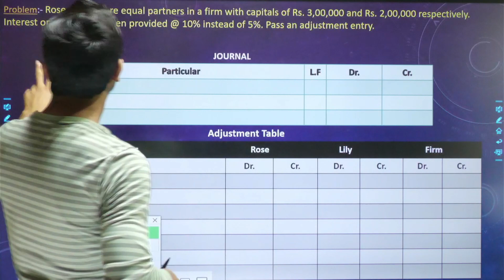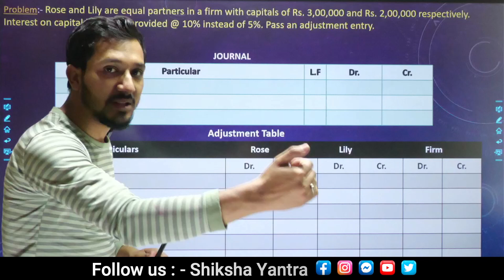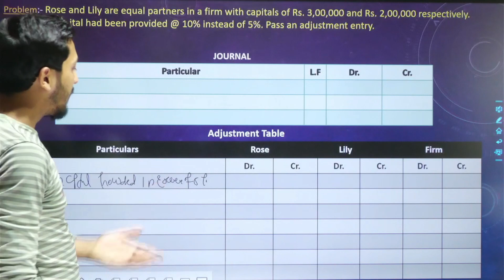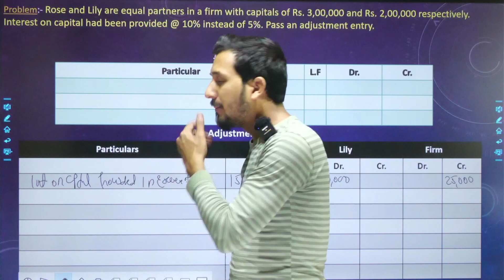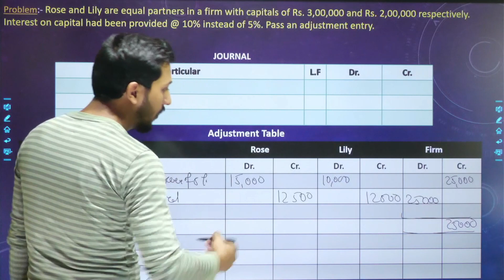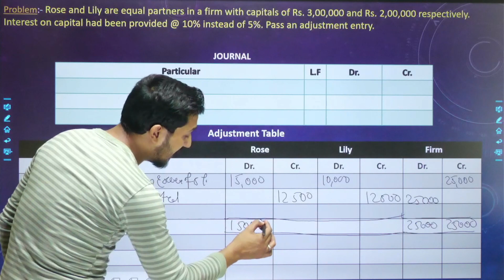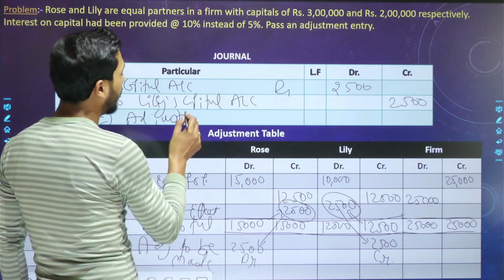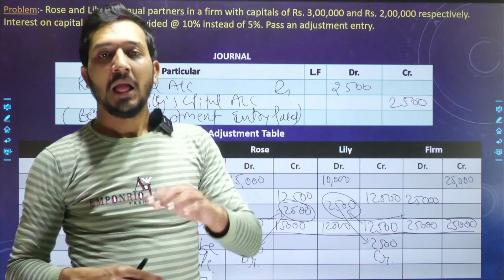Past Adjustments: Fundamentals Partnership | Class 12 Adjustments in Closed Accounts 2023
Past Adjustments  Adjustments in Closed Accounts Fundamentals Class 12

Past Adjustments  Adjustments in Closed Accounts
Past Adjustments
Partners Capital: Questions on Fluctuating Capital Method
class 12
class 12 accounts fundamentals of partnership
fundamentals of partnership class 12
class 12 fundamentals of partnership
class 12 partnership
class 12 accounts
12th accounts
fundamentals partnership
Adjustments in Closed Accounts